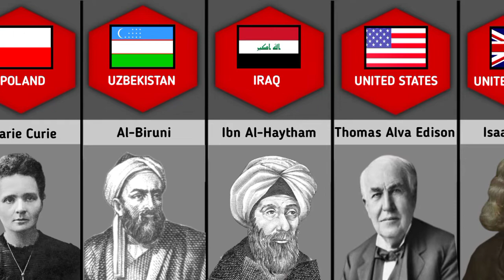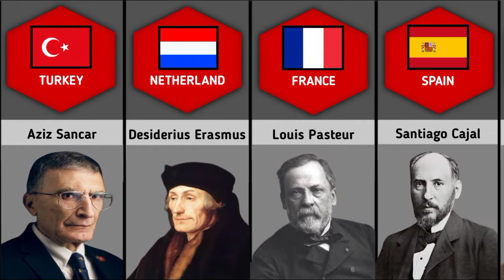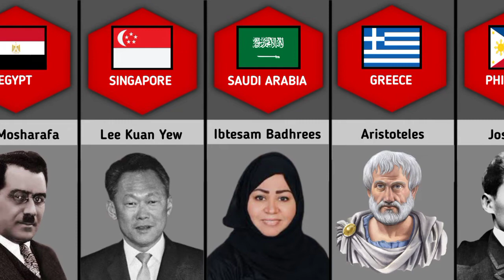Genius From Different Countries - 2D Comparison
In This Video, We made a list of  Genius People's From Different Countries Comparison Video

This Video Content Is Education And Information Data Collection.

In this channel We present videos on all kinds of data which includes General Knowledge, History, Technology, Education, Business, Economics and many more. The goal is to add insight to the audience. The data we produce comes from various trusted sources, and of course it has been researched by our team. Hope you enjoy our content.

genius people from different Country's
genius legends from different countries
genius from different countries
world genius peoples,
genius people,
genius people who beat the system,
genius people habits,
genius people sign,
genius people in the world,
genius people who beat the system shorts,
genius people documentary
genius from every country
genius from india
genius from each country
most intelligent people country in the world
most intelligent people from different countries

list Data, genuine data, pure data comparison, data hub, infodata, data info, 3d comparison, world data info,